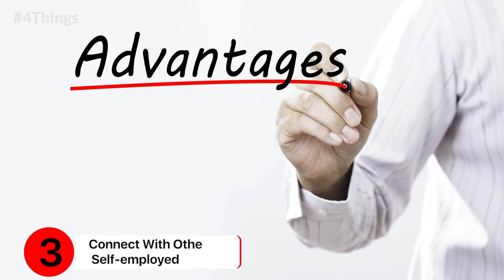4 Things to Know for July 16: News That Entrepreneurs can Use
Our Features Writer, Aastha Singal gives a sneak peek into the important tips for entrepreneurs. 4 Ways Self-employed Individuals Can Relate